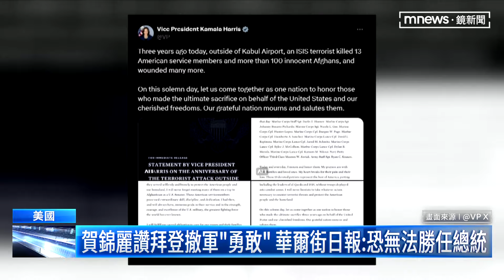賀錦麗讚拜登撤軍阿富汗「勇敢」 范斯痛罵：下地獄！｜鏡新聞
8/26號是美軍撤離阿富汗滿3週年的日子，當年倉促撤軍之下，美軍遭遇恐怖攻擊造成13名士兵死亡，成了拜登政府的執政污點。但副總統賀錦麗卻稱讚拜登當年的決定很勇敢，讓共和黨副總統候選人范斯氣得痛罵，要賀錦麗下地獄。同時，另一名總統候選人川普，則是推出了最新的「NFT數位交易卡」系列。